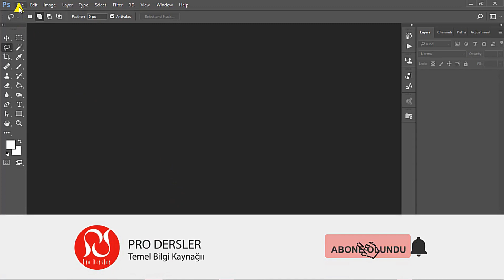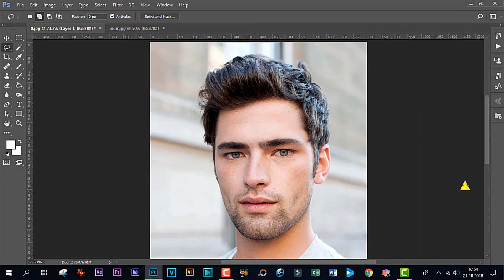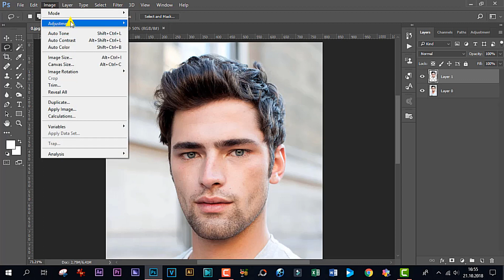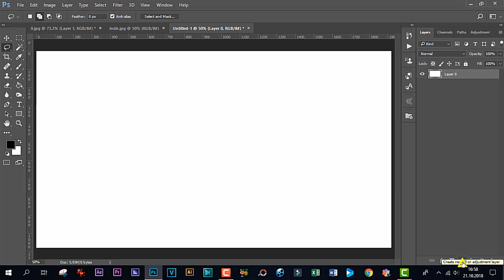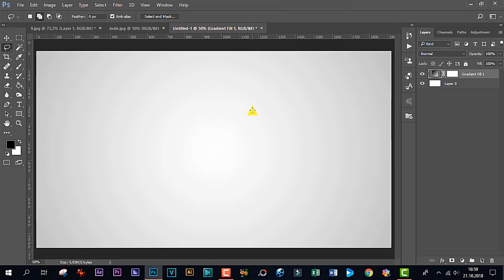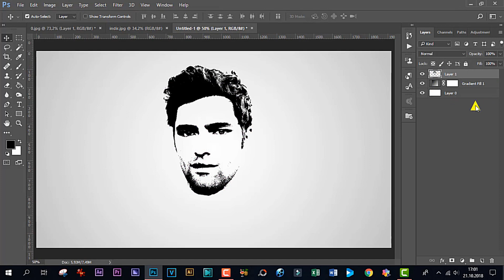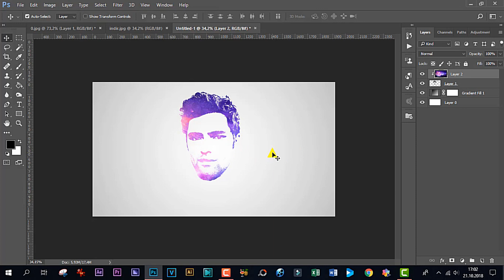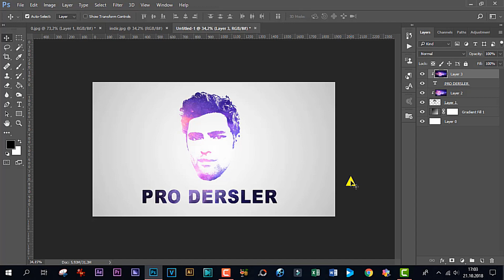Photoshopta Face Logo Nasıl Yapılır